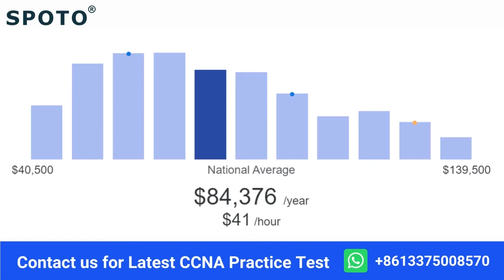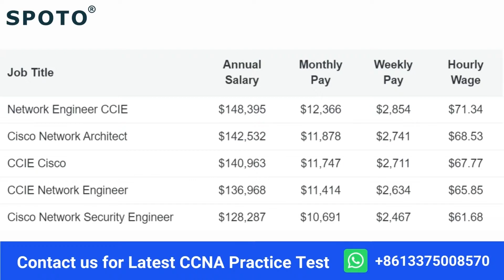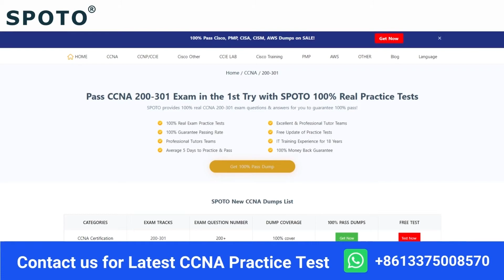How much does a CCNA make in 2022? | #2022 Best Paying Related CCNA Jobs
The CCNA is one of the best IT security certifications in the world, and it is one of the most well-known certifications in the world. It is an associate-level certificate in IT networking that helps candidates boost their professional career with better jobs and higher pay. Cisco's CCNA is a great place to start and can be used in any IT job.